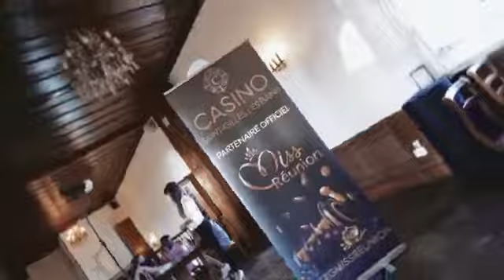Casting Miss Réunion 2020 à St Pierre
Retour en vidéo sur le casting Miss Réunion 2020 qui s'est déroulé à la mairie de St Pierre